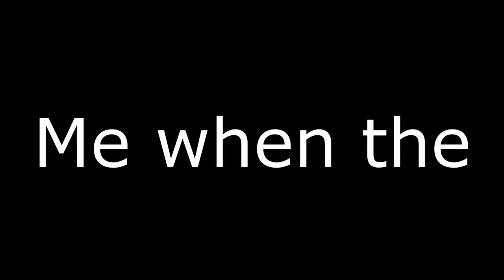It's Really Really STRONG | F-14B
F-14B Gaming (me when)